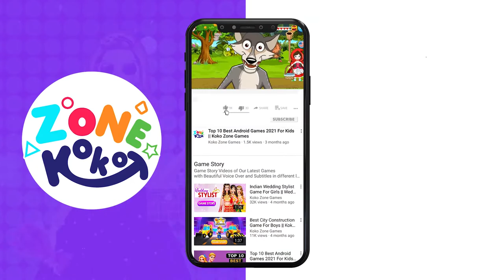Bridal Run Game With Makeup and Dress Up Challenge For Girls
Let's get dressed up and make up to win the Bride Run Game and become the bride of your crush. Best thing about this bridal run game is that you are in a challenge with other brides to win the competition.

More Game Story Videos👇
bridal run game
bridal run games
bridal makeup game
bridal dress up game
bridal run game video
bridal rush game
bridal run gameplay
bridal rush gameplay
bridal game
bridal games to play
bridal makeup game video
bridal run online game
bridal run 3d
bridal run 3d game
bridal games for android
bridal games for ios
bridal games 2021,bride game
bride run game
android game
android gameplay
makeup game video
Koko zone games